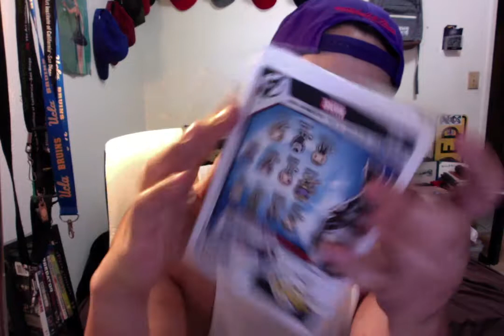War Machine Funko Pop - Unboxing